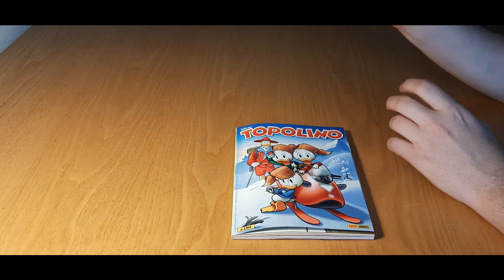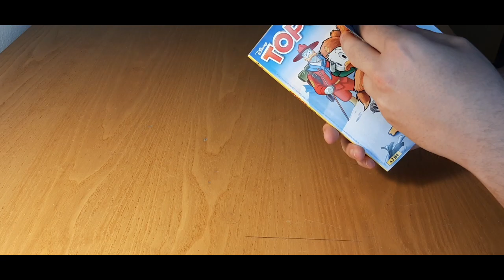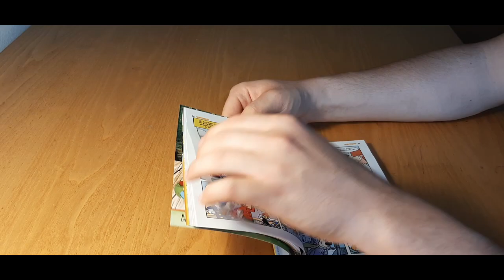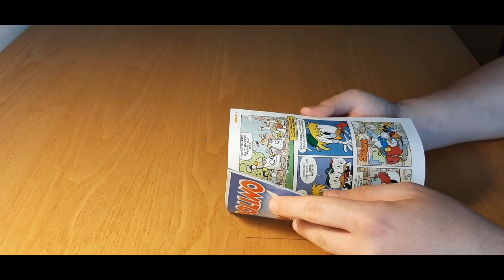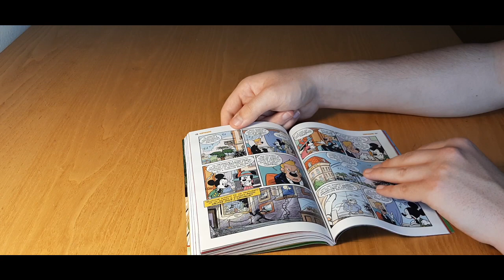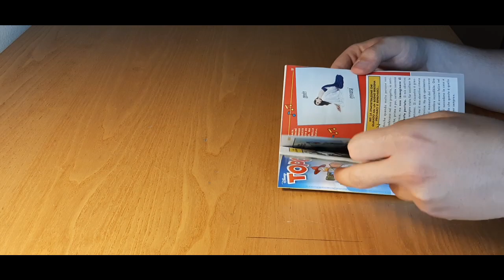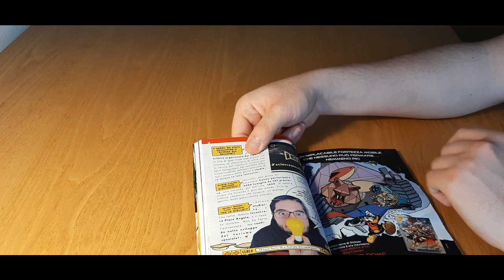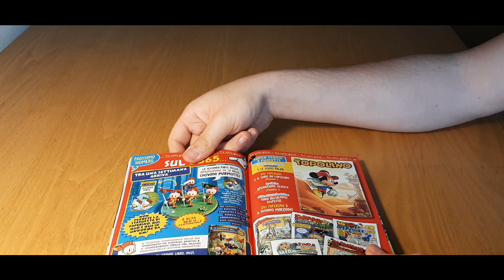GIRO D'ITALIA, GM E NEWTON! TOPODELLASETTIMANA n°3364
Molte storie interessanti e il primo episodio de: giro da capogiro! Tutto da leggere!

LA NOSTRA ATTREZZATURA:

Canon 6D Mark II:

Samsung Galaxy A50:

Xiaomi Redmi Note 8:

Cavalletto per macchina fotografica:

Cavalletto per cellulare: